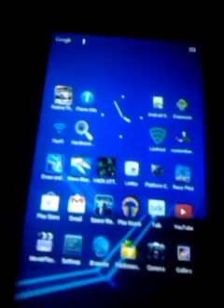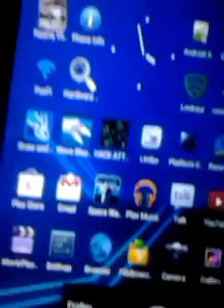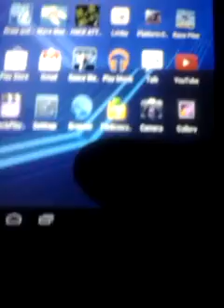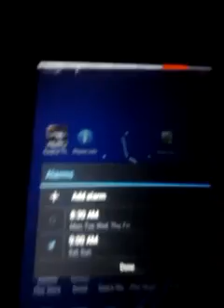Trio stealth g2 screen problem addressed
somebody said they had issues with the g2 in vertical mode I investigated using science